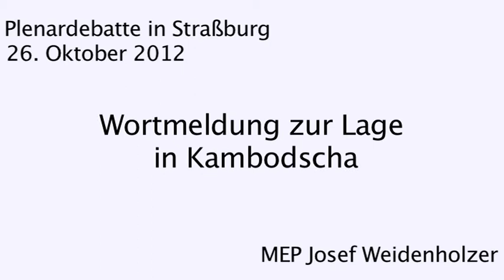Wortmeldung zur Lage in Kambodscha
Im heurigen Sommer habe ich mich auf Einladung der Khmer Anti-Poverty Party in Kambodscha aufgehalten. Ich konnte mich persönlich davon überzeugen, wie sehr die gesellschaftliche Ungleichheit zu Armut und Verelendung beiträgt, die allgegenwärtige Korruption unternehmerisches Handeln unterdrückt und die noch immer nicht aufgearbeitete Vergangenheit auf den Seelen der Menschen lastet.

Kambodscha, das so etwas wie eine verlängerte Werkbank unserer Konsumgesellschaft darstellt, verdient unsere Aufmerksamkeit und unsere besondere Solidarität. Nur wenn demokratische Verhältnisse hergestellt sind und Rechtsstaatlichkeit existiert, hat das Land eine Perspektive.

Ich konnte aus eigenem Augenschein erleben wie sehr poltische Initiativen wie die meiner Gastgeber administrativ behindert werden, die Rede und Versammlungsfreiheit nicht existiert und politische Aktivität großen persönlichen Gefahren ausgesetzt ist.

Die kommenden Wahlen, die von Europa genau beobachtet werden müssen, können nur dann als demokratisch anerkannt werden, wenn bereits vor den Wahlen ein Mindestmaß an Rede- und Versammlungsfreiheit existiert. Nur so haben die  Bewerber um politische Ämter faire Chancen.